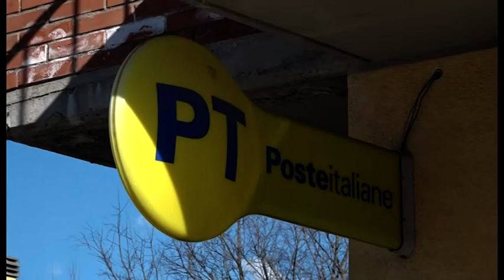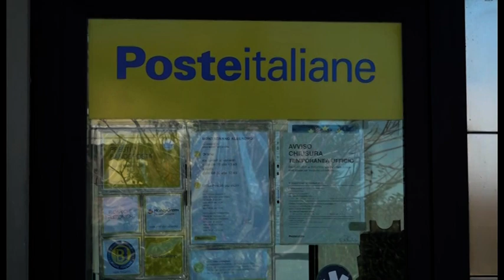Nuovo assalto a due sportelli bancomat in Valdichiana: bottino ingente